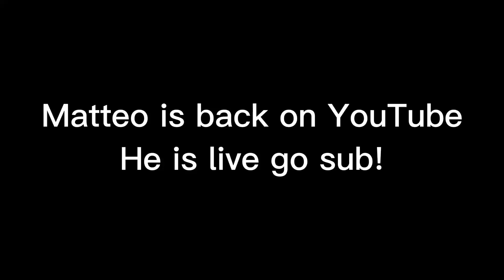My cousin Matteo is back on yt!